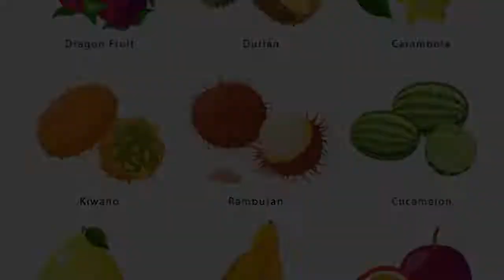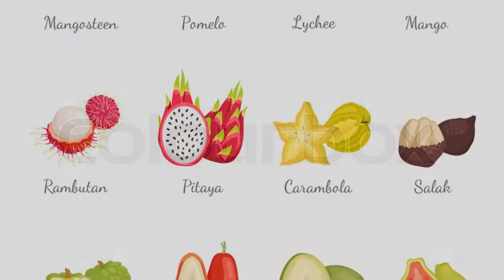SIX DELICIOUS exotic fruits you NEED to try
Hey everyone! In this video, we'll be discussing the top 6 exotic fruits that you need to try at least once in your lifetime. These fruits are all unique in their own ways, and offer a different and exciting experience that you won't find with other fruits. So without further ado, let's get into it!